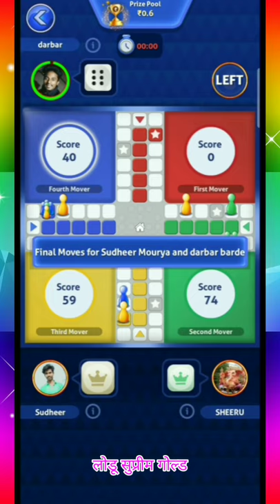LODU SUPREME GOLD - Play Win Repeat.